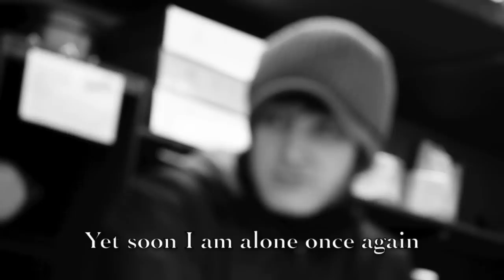Le Loup Solitaire (The Lone Wolf)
A Day In The Life Of Ruaidhri, Lone Wolf of the Small Batch Hove Coffee Cart